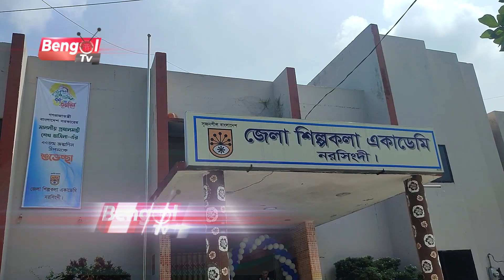নরসিংদী উদয়ন কলেজের অরিয়েন্টেশন ক্লাস অনুষ্ঠিত Bengol TV News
COPYRIGHT : Bangol Tv

"Bangol Tv" is the Most Reliable News Source and Leading 24/7 News Based Channel in Bangladesh.